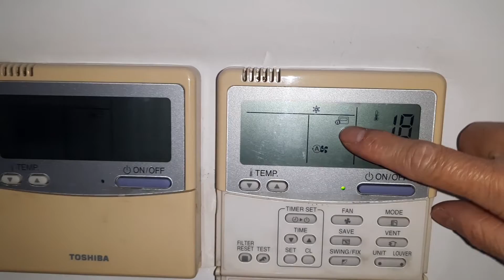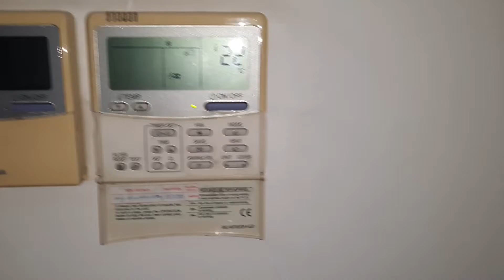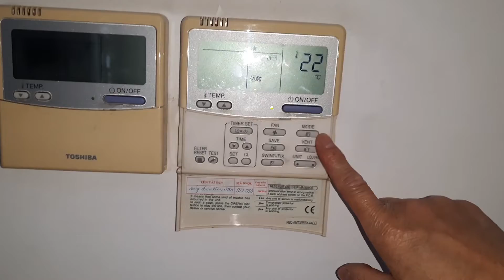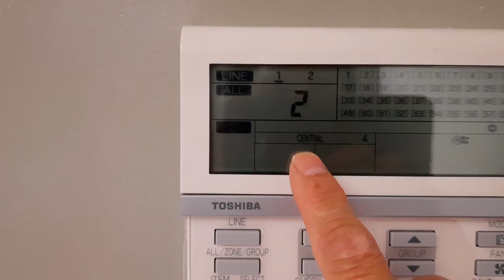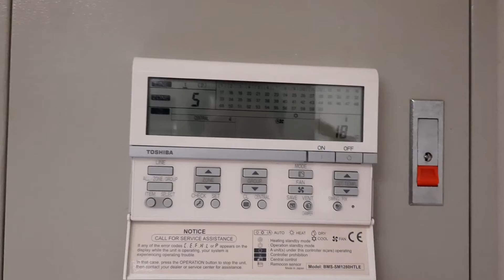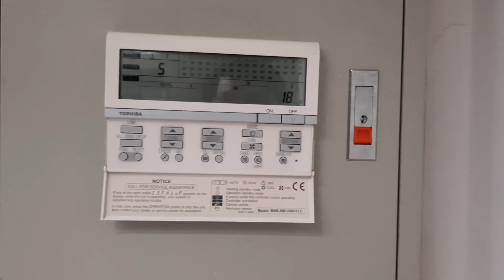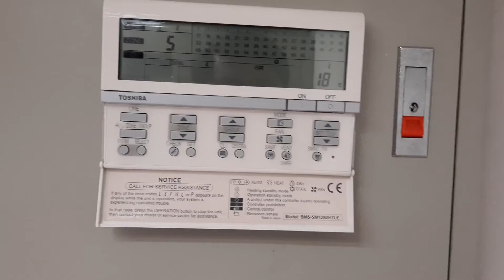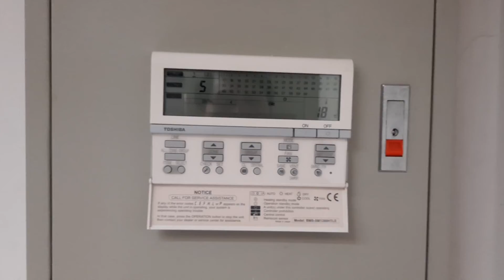VRV Toshiba RBC-AMT32E khóa và mở khóa chế độ hoạt động trên bộ điều khiển BMS-SM1280HTLE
VRV Toshiba RBC-AMT32E cách khóa và mở khóa chế độ lạnh hoặc sưởi trên bộ điều khiển BMS-SM1280HTLE. Một số dòng máy VRV Toshiba thì chế độ chạy phải giống nhau trên tất cả các dàn lạnh có chung dàn nóng. Khi  một trong các mặt lại cài đặt chế độ khác thì sẽ báo lỗi và không cho chạy. Khi sử dụng bộ điều khiền BMS-SM1280HTLE để khóa không cho chuyển chế độ chạy ở bộ điều khiển gắn tường thì sẽ hạn chế được lỗi này. Người sử dụng tại phòng sẽ vẫn có thể bật, tắt và chỉnh nhiệt độ bình thường.